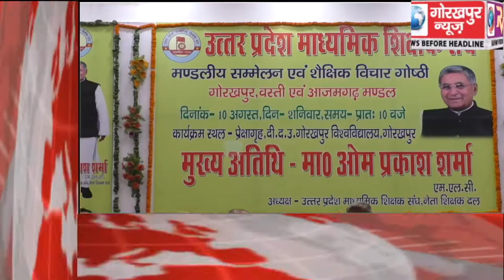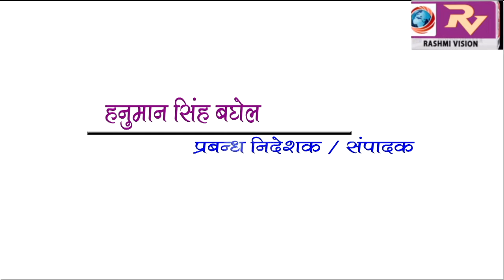GORAKHPUR NEWS Headline -10-08-2019